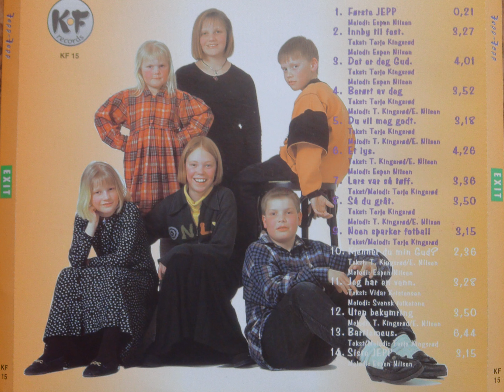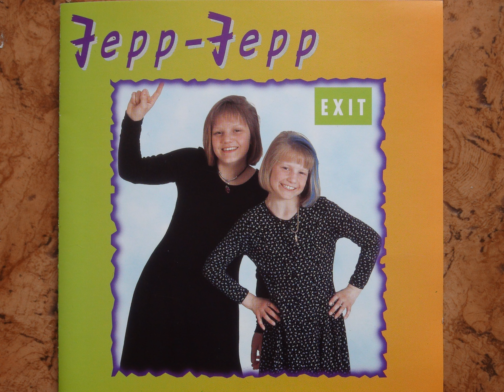Jepp Jepp Så du gråt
Denne teksten er jeg godt fornøyd med både på grunn av innholdet, formen og stemningen. Den handler om Jesus i Getsemane.

Solist: Ida Hovden
Koring: Hans Erik Groth, Ruth E. K. Hovden og Terje Kingsrød

Så du gråt.

Tekst: Terje Kingsrød
Melodi: Espen Nilsen og Terje Kingsrød

Jeg så du gråt - i Getsemane.
Du var så redd - der du lå på kne.
Du slet og ba - du gruet deg og skalv.

Refr:
I din smertefulle angst - for piskeslag og sår - sto du like fast som før.
Du fikk smake denne kamp - som døden truer med.
Vi vet at dine sår ble til håp om evig fred.

Du visste godt - hva som skulle skje.
Du ba så pent - om å slippe det.
Engelen kom - trøstet deg og hjalp.